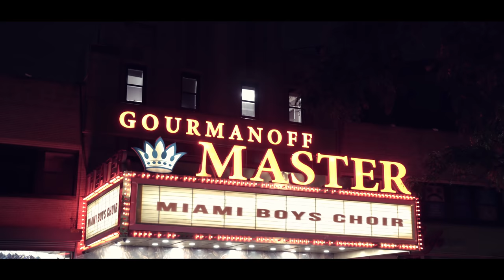MIAMI BOYS CHOIR - Esmach (Official Music Video) פרחי מיאמי - אשמח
Esmach (Official Music Video)
YERACHMIEL & THE MIAMI BOYS CHOIR

Purchase the new hit album "Miami Forever - Le'olum Voed"

A video experience unlike anything you've watched before. Witness first hand and close up an amazing MBC performance. Filmed on Location @ The Master Theater in Brooklyn, home of the upcoming Succos Celebration '18.
Esmach Ba"Hashem: True happiness comes from a sense of purpose, and connection to our spiritual side. We are at our happiest while immersed in Hashem's Torah & Mitzvos.

Directed & Composed by: Yerachmiel Begun
Co - Directed by: R. Begun
Assistance & direction by: Chananya Begun

Filmed & Edited by: Miami Studios
Film Crew: Jack'd Films
Post Production: Jake Kamensky
Filmed on Location @ The Master Theater in Brooklyn,
home of the upcoming Succos Celebration '18

Music Arranged by: Avrami Berko & Strings By Yisroel Lamm
Vocals recorded by: Miami Studios